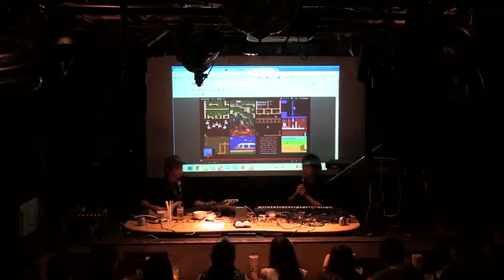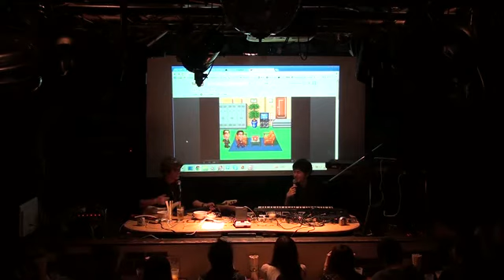マツケン先生＆国本剛章 / カトちゃんケンちゃん 迷宮組曲 ＠G.M.night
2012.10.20 新宿ロフトプラスワン ゲームミュージックナイトより。